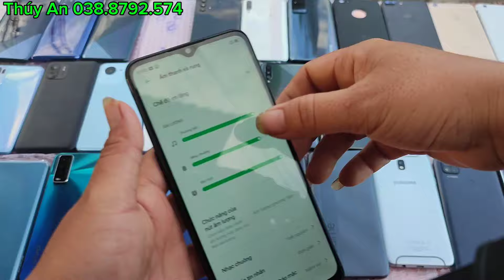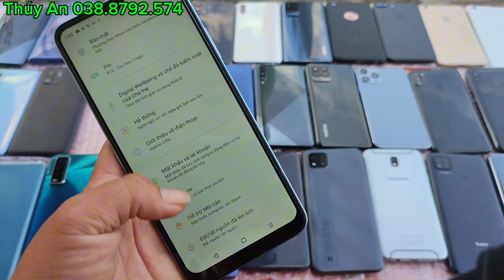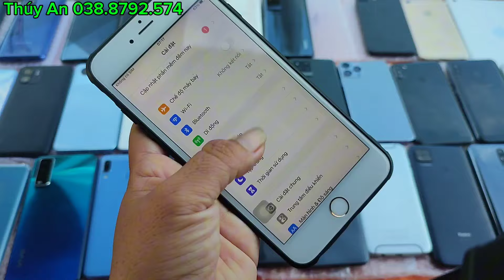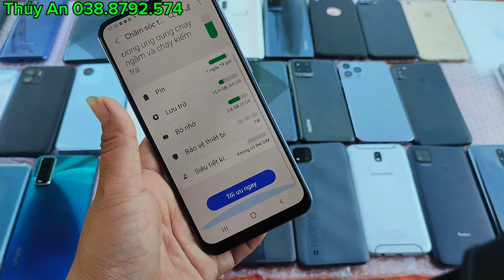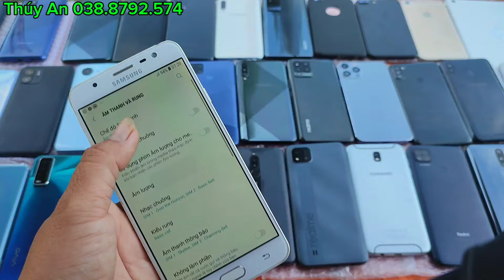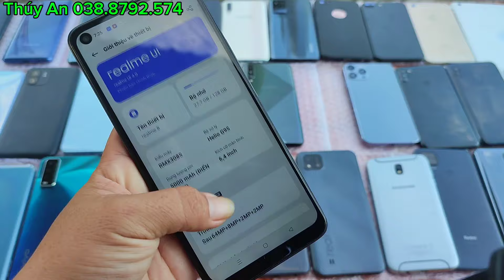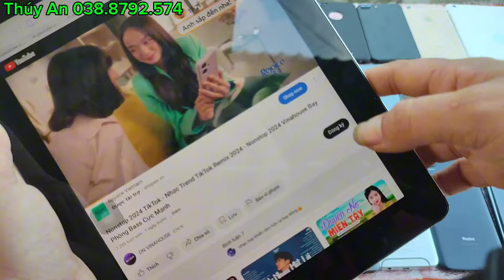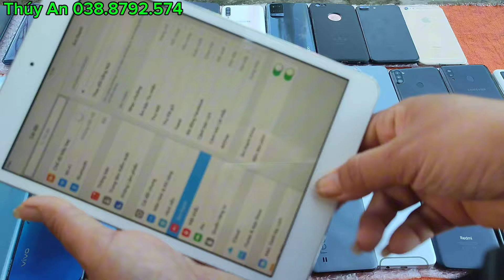Điện Thoại Mới Về iPak Hàng Thanh Lý Tân An Giá Vài Trăm K Rẻ Bèo5G SamSung Phone Smartphone Online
Thúy An TV LH Zalo ..:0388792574

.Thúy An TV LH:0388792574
Điện Thoại Hàng Mới Về Giá Siêu Rẻ.
Zalo. ..0388792574|
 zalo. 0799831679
Phường 2 đường Trương Định TP Tân An Long An

đienthoaicugiarethuyantanan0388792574 |Bán ĐT Cũ Giá Rẻ Chính Hãng Tân An MTB |Samsung iphons Giá Rẻ Síp Toàn Quốc 08/03/24
Bán Điện Thoại Cũ Giá Rẻ long An Tại Sân Vận Động Long An 14/06/2024 dienthoaithuyan Hàng Thanh Lý
Zalo. ...0388792574
27/08/2024
/Bán Điện Thoại Cũ Giá Rẻ Tân An |Zalo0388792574| Sau Lưng Sân Vận Động Tân An Long An điện thuyan11/09/2022/Bán Điện Thoại Cũ Rẻ Tân An|Zalo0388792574 |Samsung Chính Hãng Máy Tính Bảng Học ONLINE/03/2022|Bán Điện Thoại Giá Rẻ Tân An|Samsung Chính Hãng Máy Tính Bảng Học ONLINE

Zalo. ...0388792574
Bán Điện Thoại Giá Rẻ BèoTân An|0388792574|Thúy An TV#dienthoairetananthuyan thuyandienthoai dienthoaithuyan #07/05/2023 . Bán Điện Thoại Samsung iphons Cũ Giá Rẻ Bèo Bơi Vào Mua Tân An|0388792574|Thúy An TV thuýanđiệnthoại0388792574| Bán Điện Thoại Cũ Giá Rẻ Tân An|Samsung iphons Giá Siêu Rẻ Síp Toàn Quốc|02/06/2023 đienthoaicugiarethuyantanan#06/12/2022/Bán Điện Thoại Cũ Giá Rẻ Tân An |Zalo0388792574| Sau Lưng Sân Vận Động Tân An Long An điện thuyan11/09/2022/Bán Điện Thoại Cũ Rẻ Tân An|Zalo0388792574 |Samsung Chính Hãng